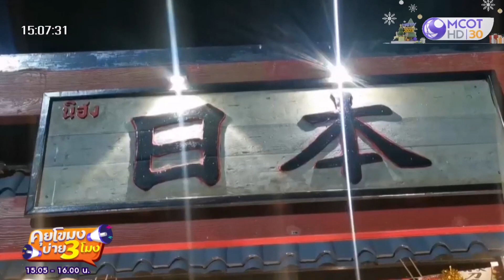ร้านนครพนม เนรมิตอาหารญี่ปุ่น คุณภาพดี ราคาเบาๆ | คุยโขมงบ่าย 3 โมง